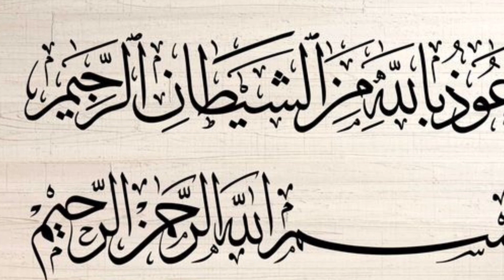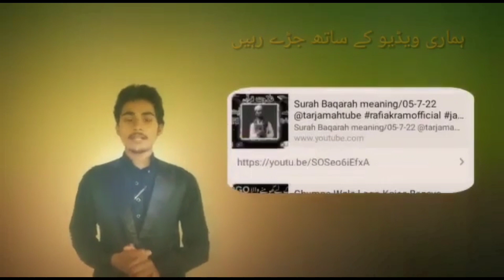surah hadid with urdu translation pdf||27-04-24@everydaysurah